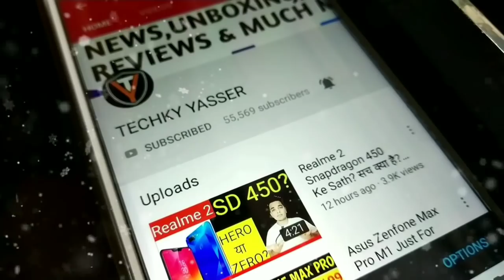Amazon Great Indian Festival - Top 7 Smartphone Deals & Offers [Hindi]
Hello Guys Aj ki Iss video Mei meine Apko Top 7 Smartphones Deals & Offers Bataya Jo Apko Amazon Great Indian Festival Mei Dekhne Ko Milega & Apne Opinions Bhi Apke Sath Share Kara Hu!🔥🔥